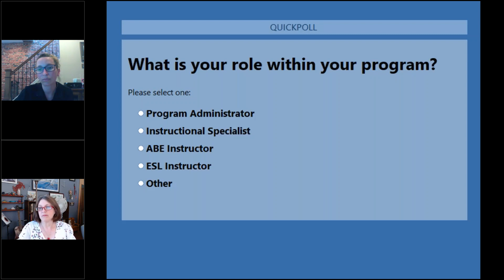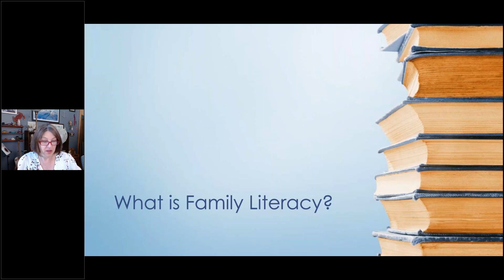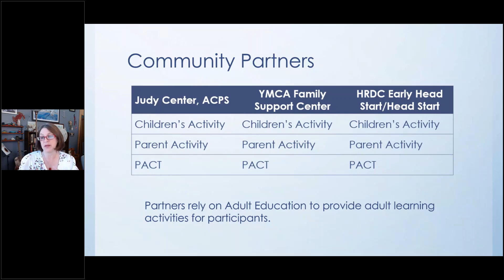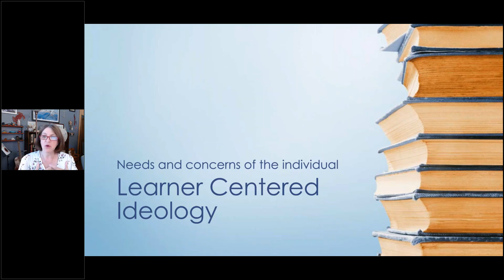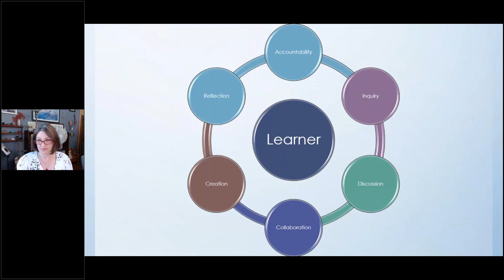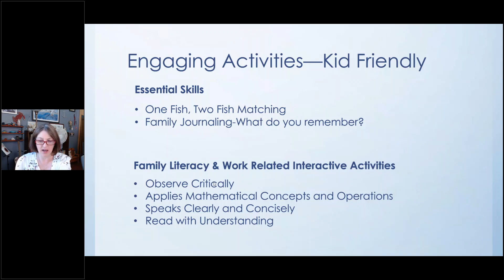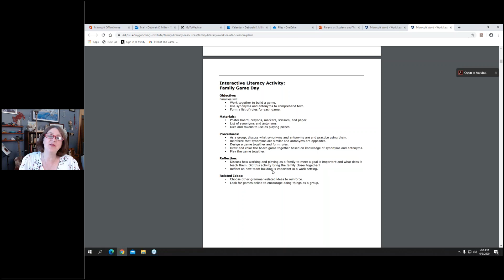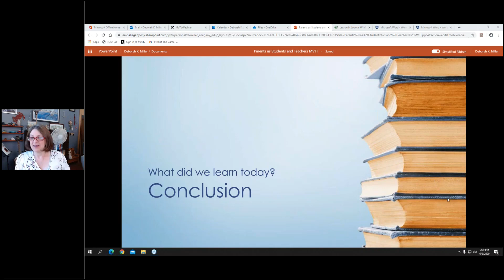Parents as Students and Teachers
This presentation explores adult learning theory and barriers to adult/parent participation in their own education. We will look at ways parents can create engaging activities to help children (and themselves) learn essential skills that are required for success in the world of work. This session will touch on the need for the development of a structured family literacy program.

Presented by: Debbie Miller from Allegany College
This presentation is a part of the second Maryland Adult Education Virtual Training Institute.